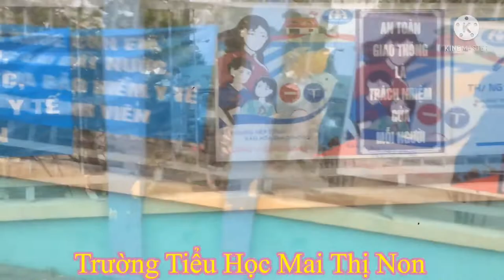[ Loanh quanh ] Từ đường dẫn cao tốc Sài Gòn - Trung Lương đến ngã 4 - 5 Long Kim, Bến Lức, Long An